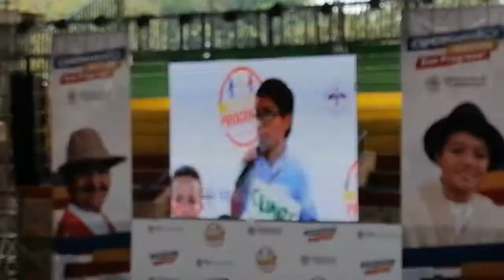OIGAMOS EL LLAMADO DE LOS NIÑOS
MESA PROVINCIAL DE GUALIVÁ. VILLETA COMO SEDE